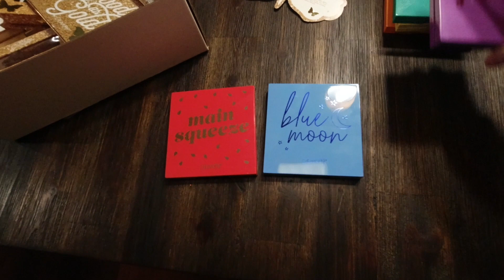Vlog: Thanksgiving Aftermath + Decorating Our Tree | Creative.Cliche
I really need to start filming myself from a higher angle! I keep holding my camera down low for some reason and I look like I’m 100😂 I take you guys on a full days worth of footage from beginning to end of day so I hope you love it!